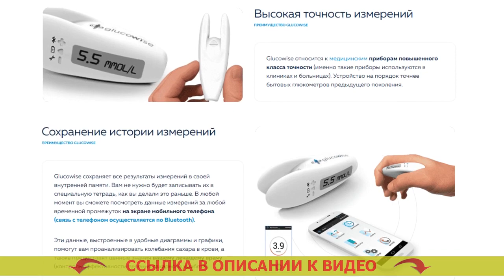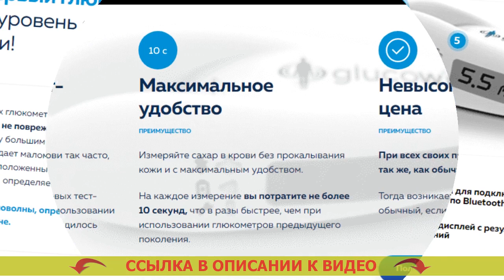🌡 Сенсор для измерения сахара в крови цена 👌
⚪ GLUCOWISE - НЕИНВАЗИВНЫЙ ГЛЮКОМЕТР! ИЗМЕРЯЕТ УРОВЕНЬ САХАРА В КРОВИ БЕЗ ПРОКАЛЫВАНИЯ КОЖНЫХ ПОКРОВОВ!

= Очень высокая точность измерения.
= Бережливость на тест-полосках (они не требуются).
= Модернизированное поколение мед устройств.

Чем больше вам придется замерять степень сахара в крови, тем больше будете иметь понятие о своем здоровье.
По мнению докторов, сегодня, где сахарный диабет может стать самой частой болезнью, глюкометр, так же как тонометр (прибор для замера артериального давления), обязан быть в любой квартире.

Glucowise – самый первый глюкометр, определяющий уровень сахара в крови без боли.
В отличие от обычных глюкометров, Glucowise определяет уровень сахара в крови человека через кожные покровы, не повреждая ее. Анализатор холестерина и глюкозы. Для замера достаточно расположить инструмент промежду большим и указательным пальцами либо на мочке уха. Какие тест полоски для глюкометра самые дешевые. Механизм передает маломощные волны, которые проходят через ткани и распологающиеся в ней сосуды. Тест полоски на глюкозу. Преобразователь, улавливающий радиоволны, определяет количество сахара в крови человека на капиллярном уровне. Стоимость ланцетов для глюкометра акку чек актив.

Что о Glucowise говорят доктора?
«Безусловно, когда вы страдаете от сахарного диабета первого или второго типа, в таком случае для вас нужно точно знать изменения сахара в крови человека на протяжении целого дня. Глюкометр сателлит регистрационное удостоверение. Это влияет на эффективность лечения и избежания рискованных следствий сахарного диабета, и конечно подбор лучших доз инсулина. Определитель сахара в крови цена. Чем больше измерений, вы будете делать, тем четче будет картина творящегося в вашем организма для вас лично и вашего доктора. Глюкометр и тест полоски отзывы.

До недавнего времени число замеров ограничивалось тем, что процедура эта была чрезвычайно болезненной, а также тем, что отдельное замеривание запрашивало некоторых расходов (на приобретение тест-полосок, каковые выходят по цене дорого). Как откалибровать глюкометр. Glucowise позволяет целиком и полностью решить такую проблему. Аппарат для измерения сахара без прокола. За счет данного глюкометра у вас появится возможность замеривать уровень глюкозы в крови настолько часто, как это нужно. Какие полоски подходят к глюкометру акку чек. Подобное устройство я, вне любых колебаний, настоятельно рекомендую абсолютно всем диабетикам». Сателлит экспресс глюкометр цена в саратове.

Сенсор для измерения сахара в крови цена Сенсор для измерения сахара в крови цена .